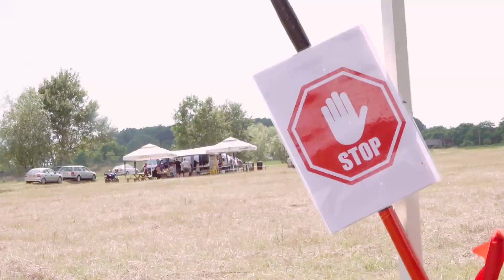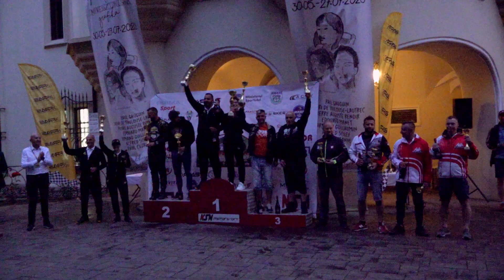Baja Satu Mare 2023 // Marek Kubiczek - Maksymilian Staniszewski